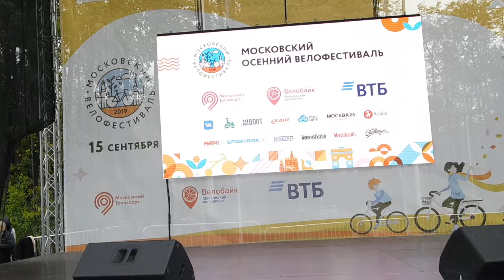Продюсерский ЦентрЭколь (дуэт неМодные и Опасный возраст)День Осеннего ВелоФестиваля 2019 в Лужниках